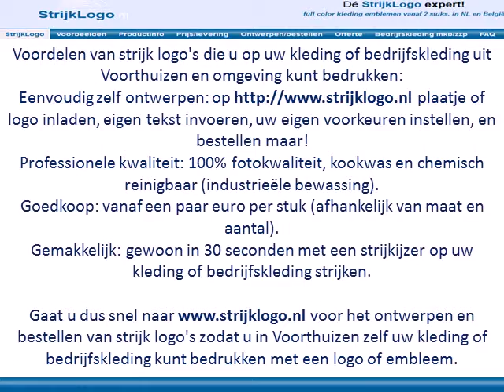Logo kleding bedrijfskleding bedrukken Voorthuizen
Logo op uw kleding of bedrijfskleding  bedrukken en woonachtig in Voorthuizen of omgeving?

Na de ontvangst van de strijk logo's zijn ze door uzelf in Voorthuizen eenvoudig op uw kleding of bedrijfskleding te strijken.